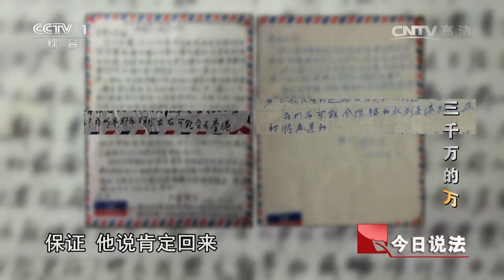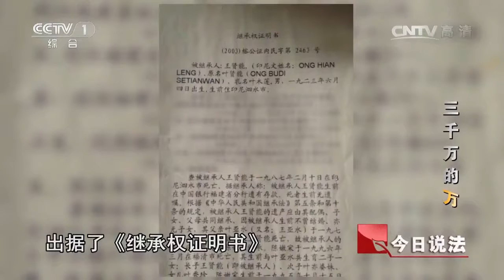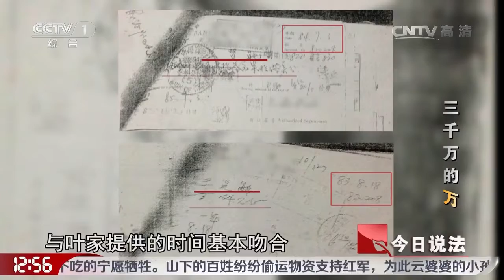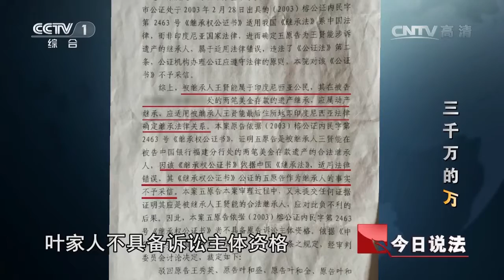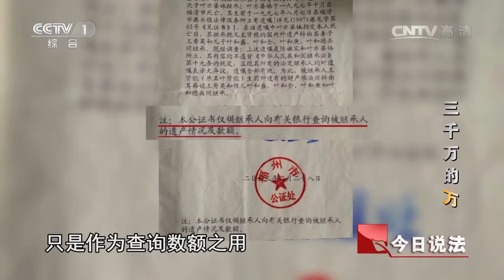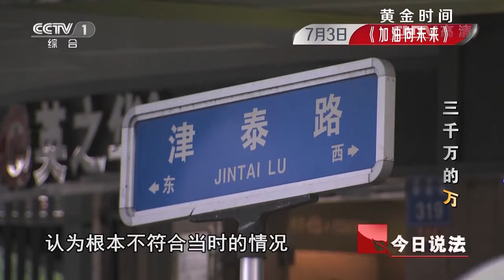20160623 今日说法 三千万的“万”